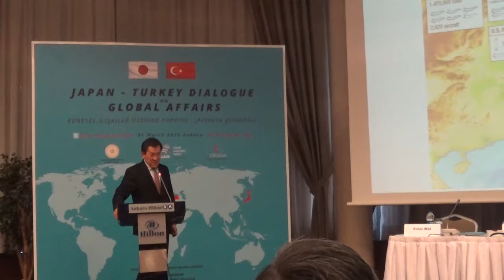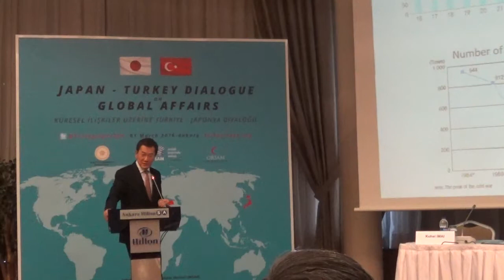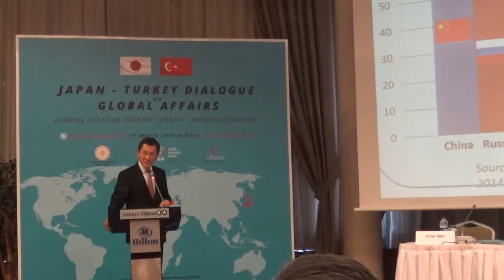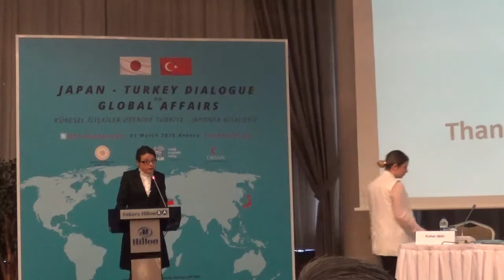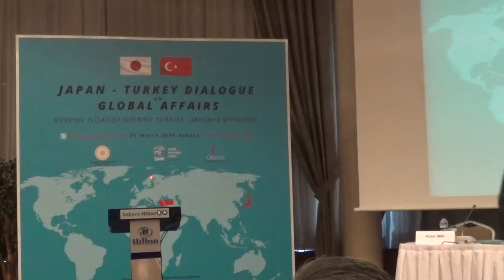Turkey - Japan Joint Symposium: "Turkey Japan Dialogue on Global Affairs” Opening Speech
ORSAM, with the support of the External Relations Presidency of the Republic of Turkey, Center for Strategic Research of Ministry of Foreign Affairs (SAM) and Japanese Embassy in Ankara, organized a joint symposium, entitled “Turkey Japan Dialogue on Global Affairs” on 01 March 2016.